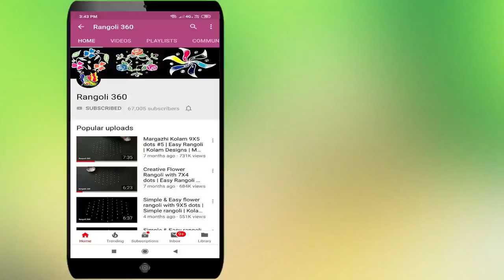Simple and Easy Flower rangoli with 7X4 dots | Muggulu rangoli | Rangoli 360